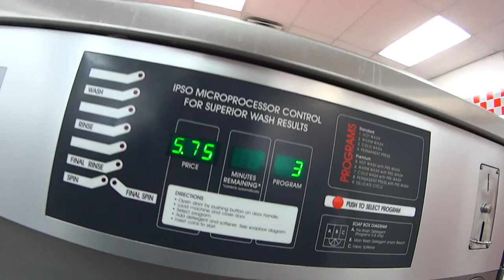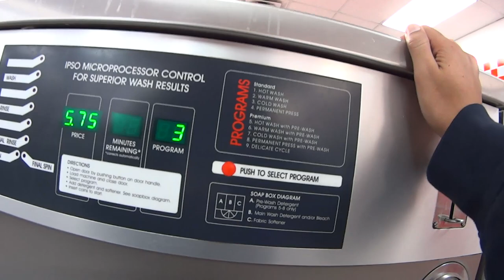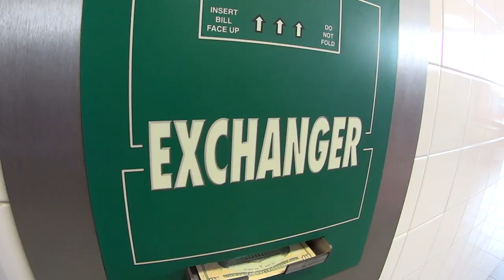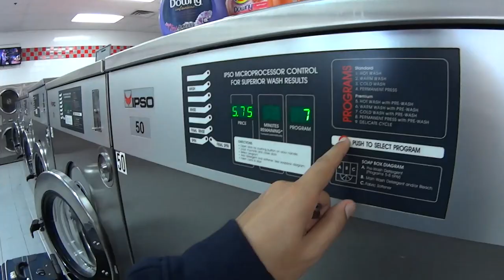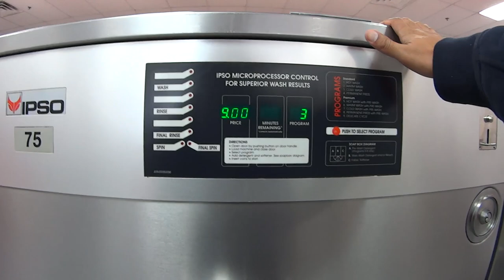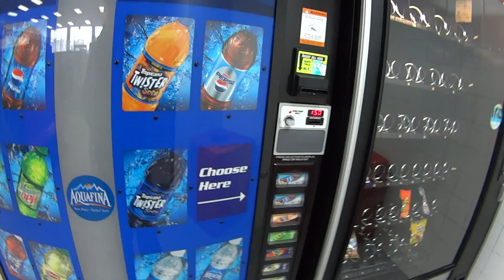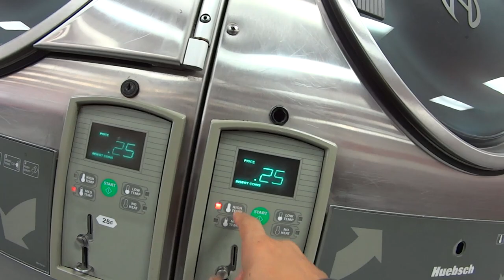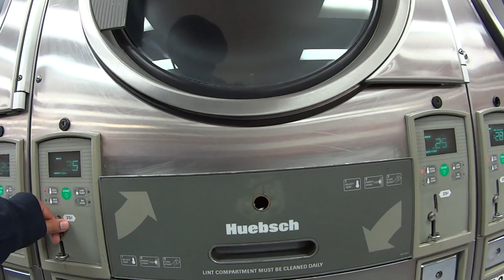QUANTO CUSTA PRA LAVAR A ROUPA NOS EUA? - Neru Meira - USA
Nesse video eu mostro quanto custa pra lavar a roupa na lavanderia nos estados unidos e também um passo a passo de como sao usadas as maquinas de secar e de lavar.

Tags adicionais: vida nos eua newark patrick lopes new jersey ironbound estados unidos eua usa lavanderia preço quanto custa